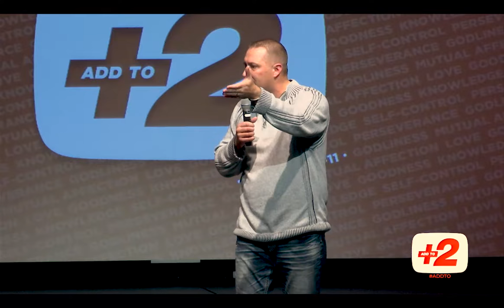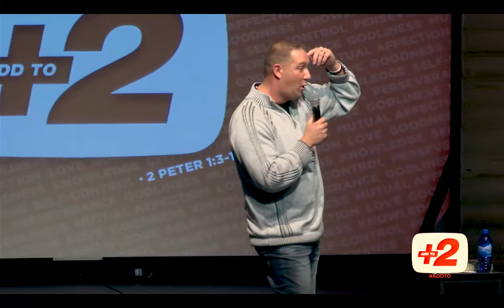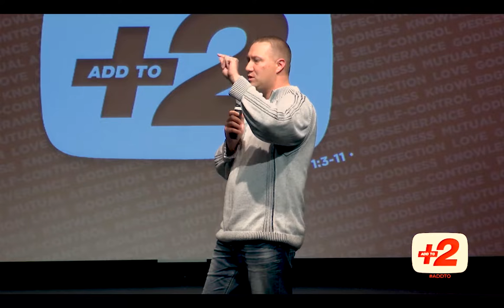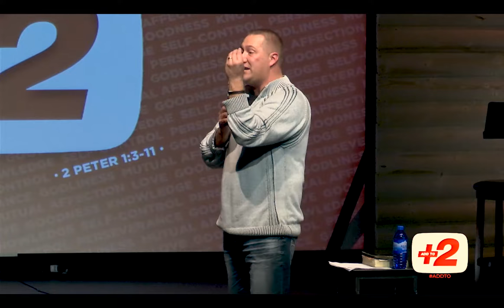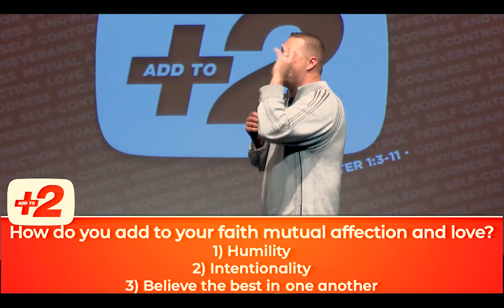Add To Week 5